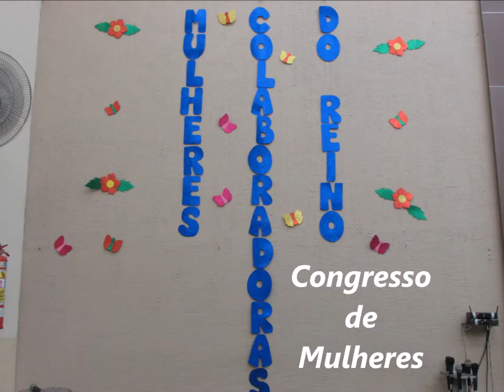Batista Agapé.......23 Outubro 2015 - Mulhares Agapé - Colaboradoras do Reino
Fé